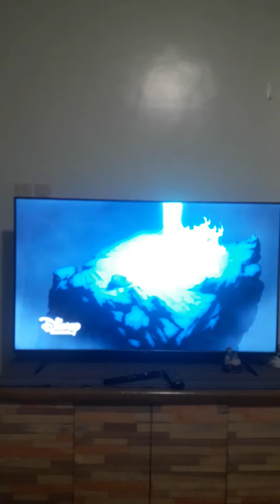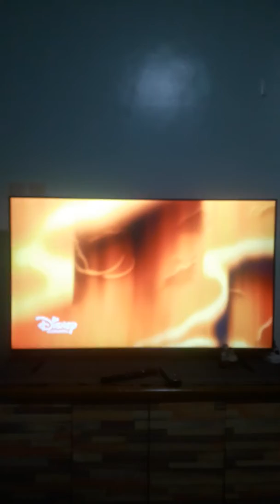Brother Bear - Transformation Scene (2003)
When Kenai becomes Bear